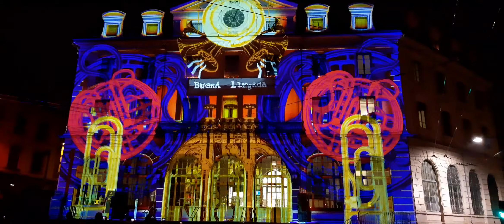FÊTES DES LUMIÈRES ✨ LYON 2022 GARE DE SAINT PAUL (Nouvelle Vague 1/4)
Spectacle son et lumières sur la façade de la gare Saint Paul de Lyon lors de La Fête des Lumières du 8 au 11 Décembre 2022.